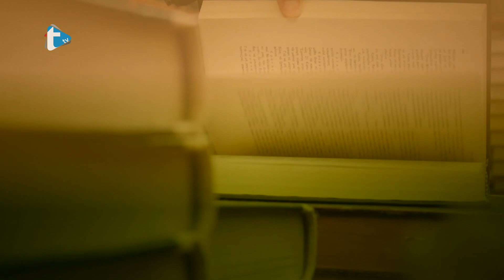Jezikolomljenje s Enom 76